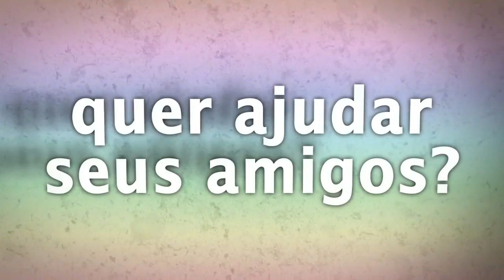Não me encontrei na Umbanda?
Encontro no Cruzeiro 12.
Este programa hoje é um bate-papo onde expomos uma parte das conversas que temos. Hoje vamos falar sobre as pessoas que não se encontram na Umbanda.
▬▬▬▬▬▬▬ஜ۩۞۩ஜ▬▬▬▬▬▬▬▬▬
Contatos:
E-mail da rádio:
▬▬▬▬▬▬▬▬ஜ۩۞۩ஜ▬▬▬▬▬▬▬▬▬
Forma de ajudar:
Banco Bradesco
Agência: 2379-5
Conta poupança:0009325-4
▬▬▬▬▬▬▬▬ஜ۩۞۩ஜ▬▬▬▬▬▬▬▬▬
Contatos do sacerdote Lucio:
O Skype é o: lucioenriques2211